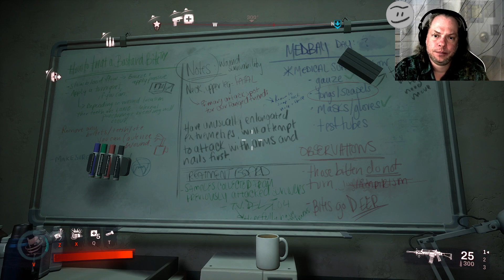Let's Play: Redfall #20 - Dr. Hunt und die Aufnahme von Bill finden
Let's Play: Redfall
Dr. Hunt und die Aufnahme von Bill finden